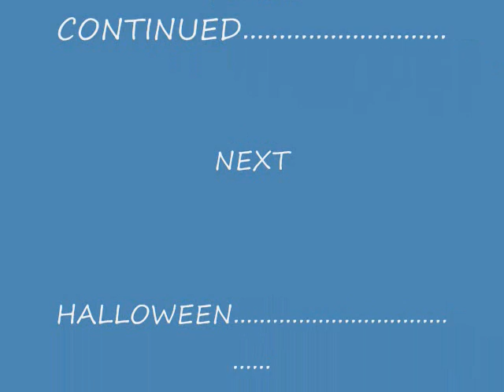Ghost Vs Pumpkin